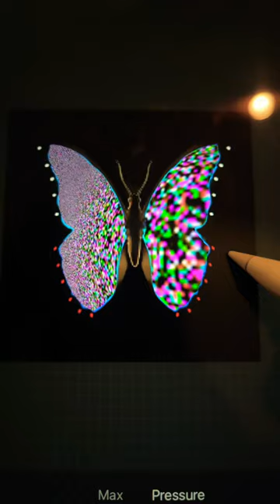Butterflie fyshorts shorts tiktokart pixelart satisfying relaxing